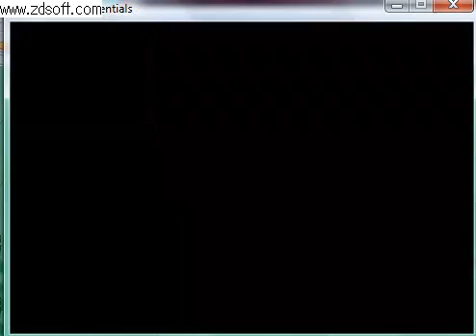radio stuffff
yeah